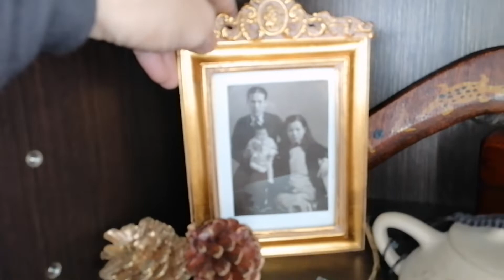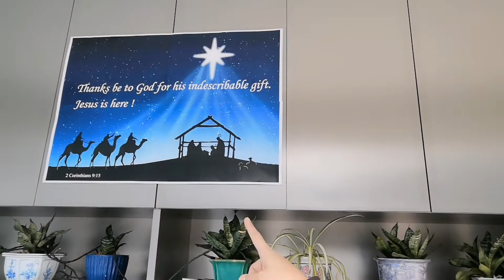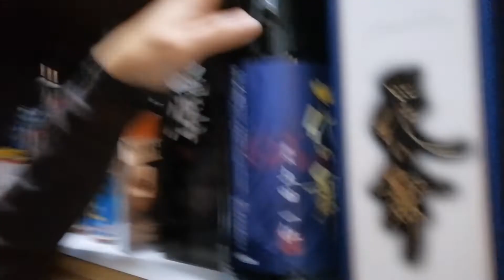Holiday Season Is Coming | Spread Love